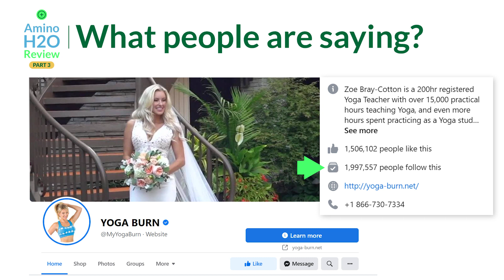Amino H2O Review 💧 Part 03 - What people are saying about Amino H2O? Who purchased Amino H2O?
(Refresh the page or watch the video to reveal the offer)

These are some testimonials provided by the manufacturer. They are from Yoga Burn Facebook Community.

We checked out the page and it really has a lot of interactions and almost 2 million followers.

📌 How many people have already purchased?
We couldn't find this data but the main page has approximately 85,000 monthly visits, mostly from the United States.

In the event of any problem with products that customers purchase through this seller, customers agree that their sole remedy is from the seller, if any, in accordance with any seller warranties and/or seller refund policy.

Highlights:
00:00 Introduction
00:10 What people are saying?
00:40 How many people have already purchased?